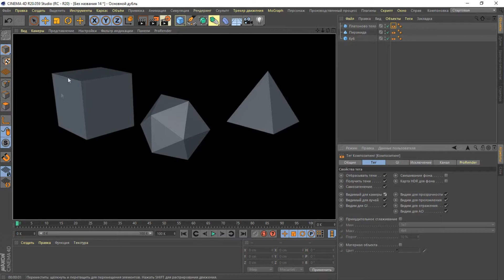Тег Композитинг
тегом композитинг  можно показать или скрыть объекты при рендере